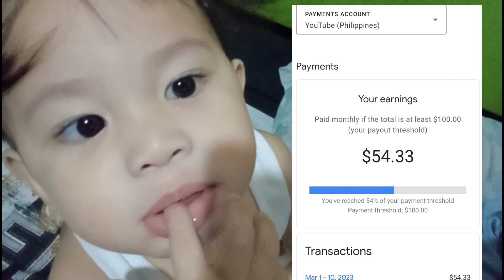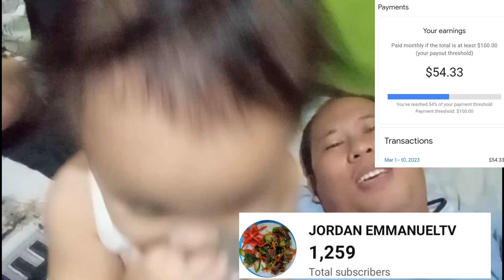HAPPY 1200 SUBSCRIBERS DAGDAGAN NYO PA PO MARAMING SALAMAT/JORDAN EMMANUELTV